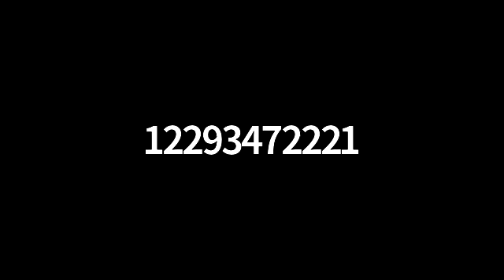1 Corinthians: The Cause of Disunity Part 3/ Misunderstanding the Spirit's ministry of revealing